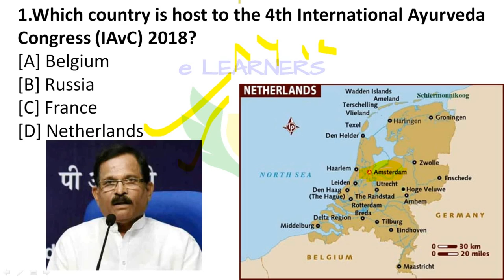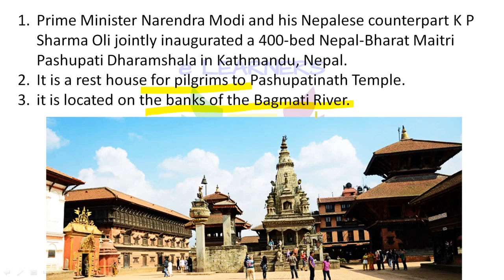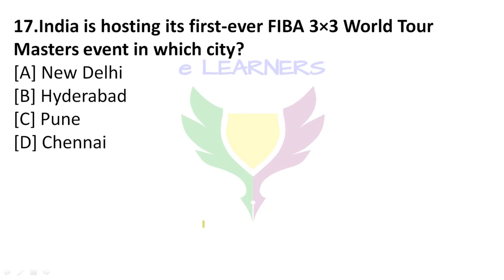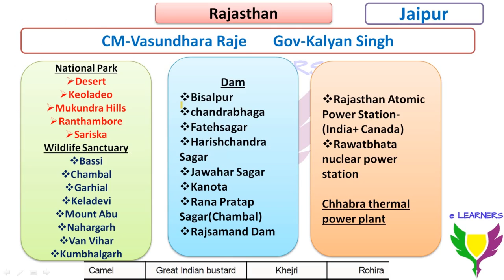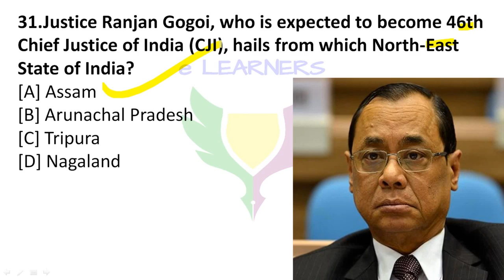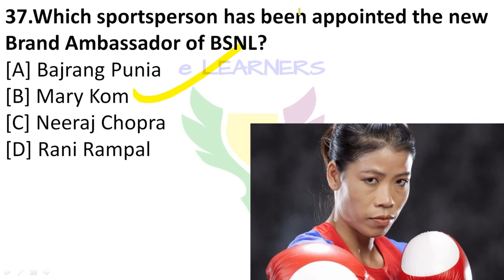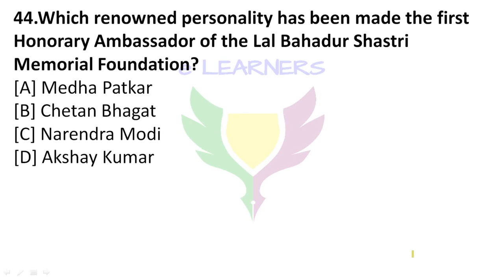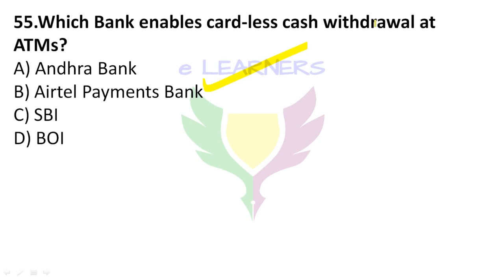September 1st week 2018 current affair MCQs for SSC,CAPF,CPO,KVS,Banking,Railways etc